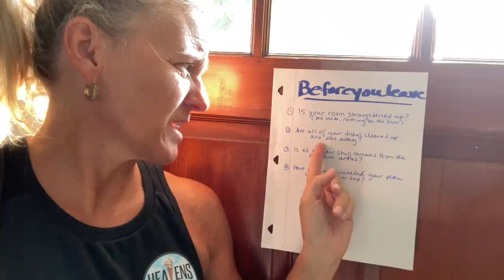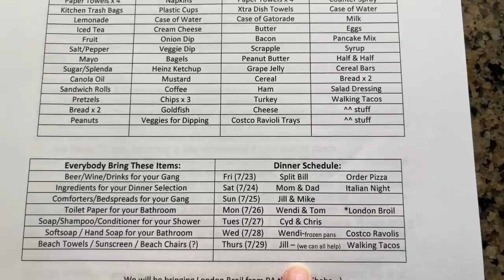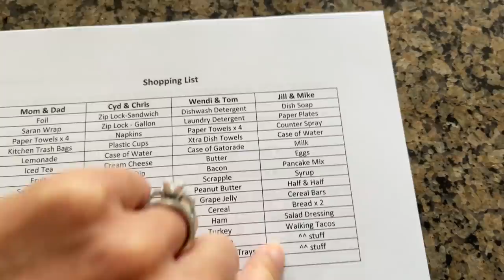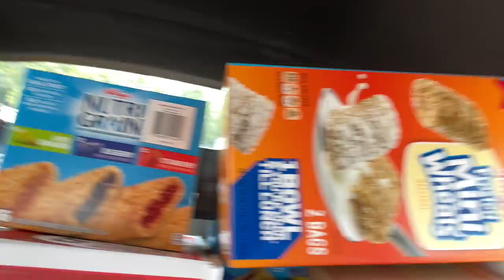Katie and Caden's Weekend in Florida | Ryan Gets Hired at His FIRST JOB | Cooking for Vacation